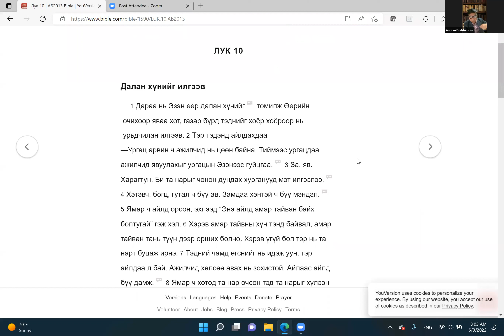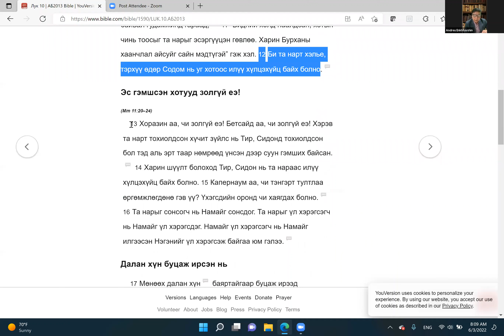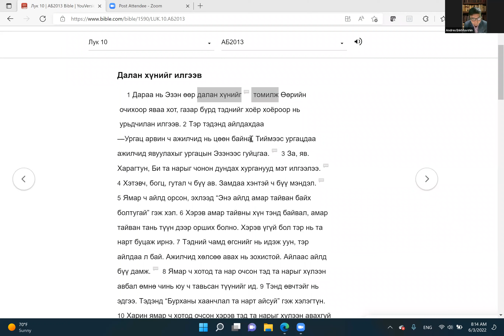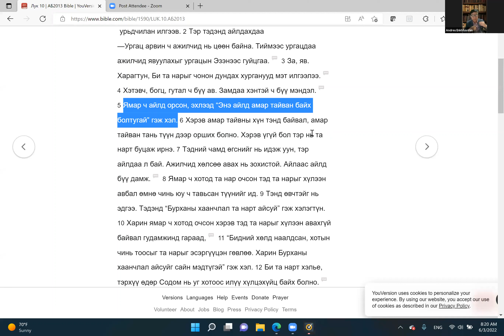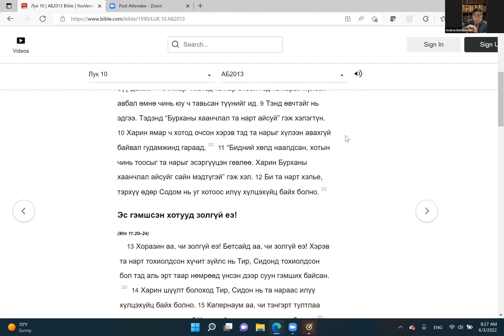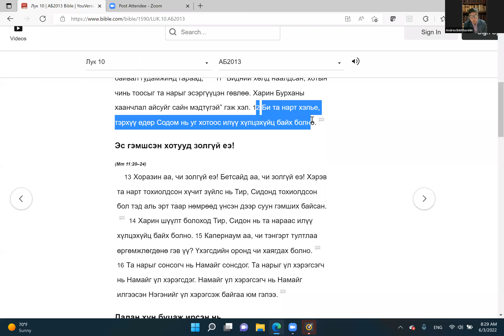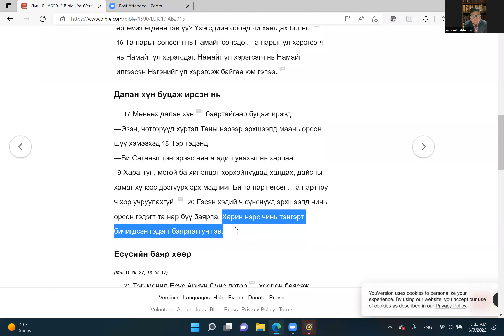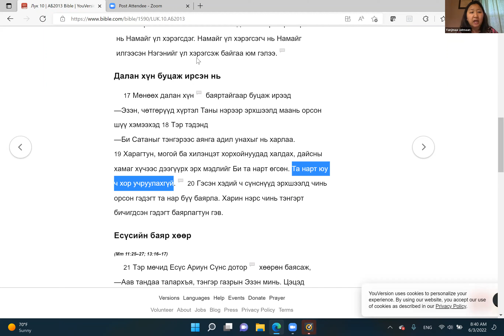Лук 10:1-20 Библи судлал хичээл Энхтүвшин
1 Дараа нь Эзэн өөр далан хүнийг томилж, тэднийг Өөрийн очихоор яваа хот, газар бүрд хоёр хоёроор нь Өөрийнхөө өмнө илгээв.
2 Тэр тэдэнд ийн айлдаж байлаа.
-Ургац арвин, харин ажилчид нь цөөн байна. Тиймээс ургацыг нь хураах ажилчдыг илгээхийг ургацын Эзэнээс гуйцгаа.
3 Замаараа л яв. Харагтун, Би та нарыг сүрэг чонон дундах хурга мэт илгээнэ.
4 Хэтэвч, богц, гутал ч бүү ав. Замдаа хэнтэй ч бүү мэндэл.
5 Ямар ч айлд орсон, эхлээд "Энэ айлд амар тайван байх болтугай" гэж хэл.
6 Хэрэв амар тайвны хүн тэнд байвал, амар тайван тань түүн дээр орших болно. Хэрэв үгүй бол, тэр нь та нарт буцаж ирнэ.
7 Тэдний чамд өгснийг нь идэж уун, тэр айлдаа л бай. Учир нь ажилчид хөлсөө авах нь зохистой бус уу. Айлаас айлд бүү дамж.
8 Ямар ч хотод та нар очсон, хэрэв та нарыг тэд хүлээн авбал, өмнө чинь юу ч тавьсан, түүнийг ид.
9 Тэнд өвчтэй хүмүүсийг нь эдгээ. Тэдэнд "Бурханы хаанчлал та нарт ойрхон байна" гэж хэлэгтүн.
10 Харин ямар ч хотод очсон, хэрэв тэд та нарыг хүлээн авахгүй байвал, гудамжинд гараад,
11 "Бидний хөлд наалдсан хотын чинь тоосыг та нарыг эсэргүүцэн гөвлөө. Харин Бурханы хаанчлал ойрхон байгааг сайн мэдтүгэй" гэж хэл.
12 Би та нарт хэлье, тэрхүү өдөр Содом нь тэр хотоос илүү хүлцмээр байх болно.
13 Хоразин аа, чи золгүй еэ! Бетсайд аа, чи золгүй еэ! Хэрэв та нарын дотор үйлдсэн гайхамшгууд нь Тир хийгээд Сидонд үйлдэгдсэн бол, тэд хэдийн таараа нөмрөн үнсэн дээр сууж гэмшсэн байхсан.
14 Харин шүүлт болоход Тир, Сидон нь та нараас илүү хүлцмээр байх болно.
15 Капернаум аа, чи тэнгэрт тултлаа өргөмжлөгдөх үү? Чи Үхэгсдийн оронд унагаагдах болно.
16 Та нарыг сонсдог хүн Намайг сонсдог. Та нарыг үл хэрэгсдэг хүн Намайг үл хэрэгсдэг. Намайг үл хэрэгсдэг хүн Намайг илгээсэн Нэгэнийг үл хэрэгсэж байгаа юм гэлээ.
17 Мөнөөх далан хүн баяртайгаар буцан ирж,
-Эзэн, чөтгөрүүд хүртэл Таны нэрээр бидний эрхшээлд орсон шүү хэмээхэд
18 Тэр тэдэнд
-Би Сатаныг аянга адил тэнгэрээс буухыг нь харав.
19 Харагтун, Би та нарт могой, хилэнцэт хорхойнуудад халдах, дайсны хамаг хүчээс дээгүүрх эрх мэдэл өгсөн. Та нарт юу ч хор учруулахгүй.
20 Гэсэн хэдий ч сүнснүүд эрхшээлд чинь орсон гэдэгт та нар бүү баярла, харин нэрс чинь тэнгэрт бичигдсэн гэдэгт баярлагтун гэв.
 Лук 10:1-20